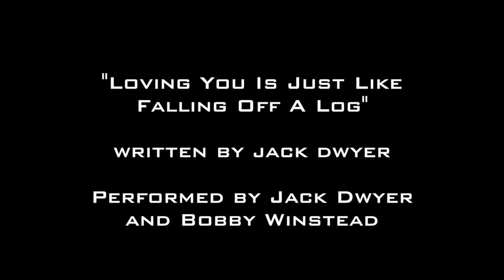"Lovin You Is Just Like Fallin Off A Log" - Jack Dwyer and Bobby Winstead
Jack Dwyer and Bobby Winstead perform "Lovin You Is Just Like Fallin Off A Log," an original fiddle tune by Jack Dwyer.  Recorded July 9th, 2019 at Bumtown Studios for HorseShoeMusic.com

Visit JackDwyer.com to see upcoming tour dates, or book them for your own event or venue.